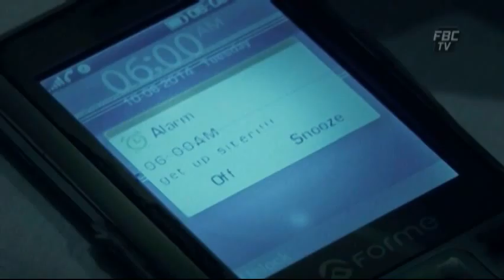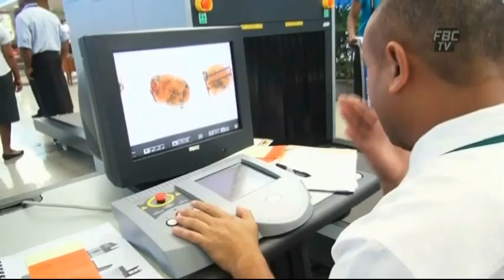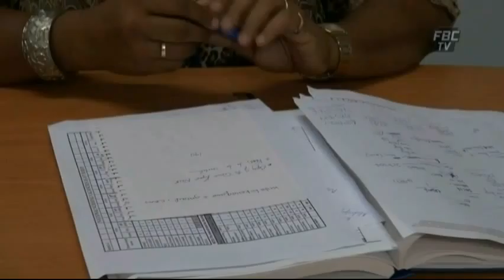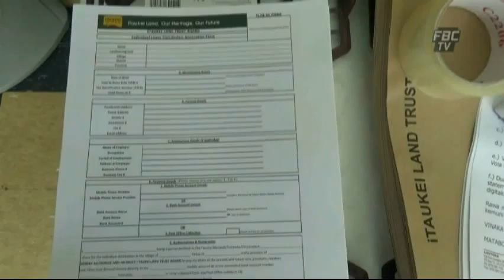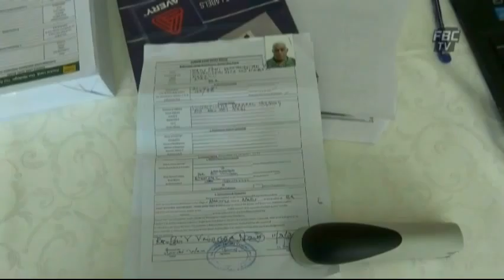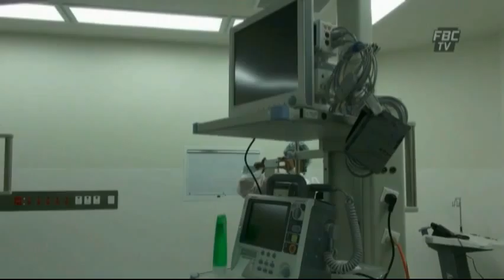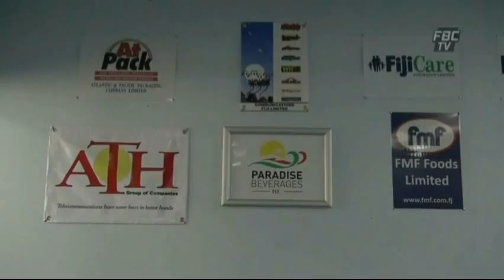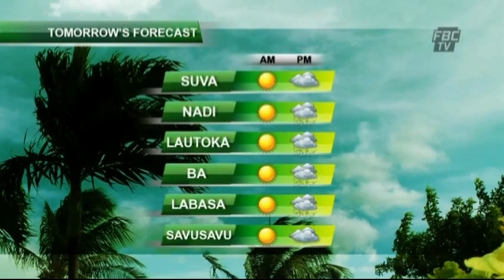FBC NEWS 6PM 17 02 15